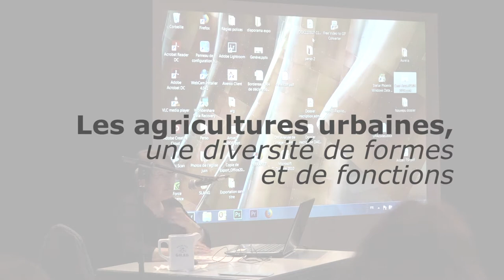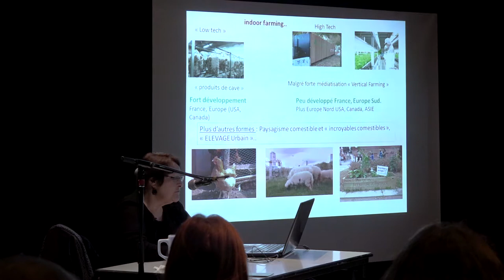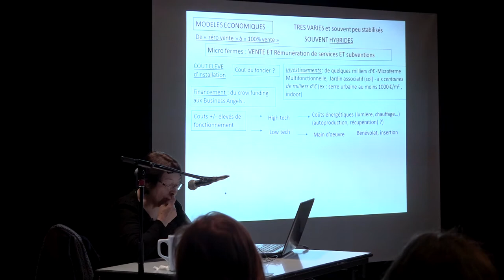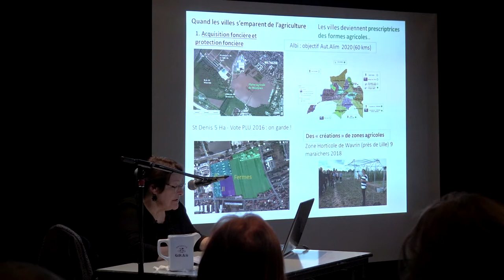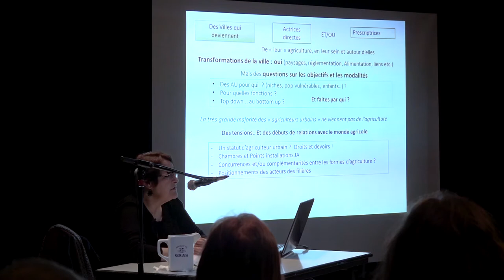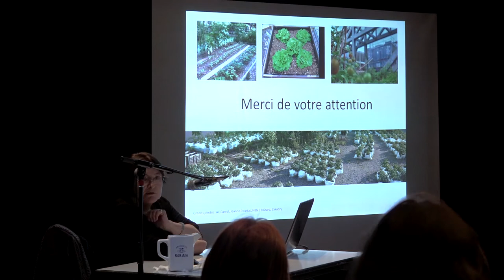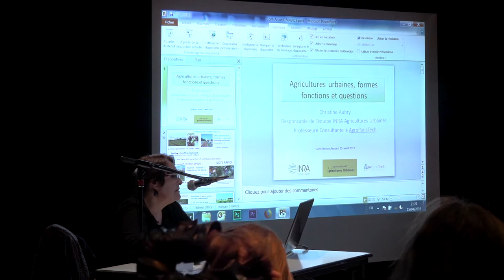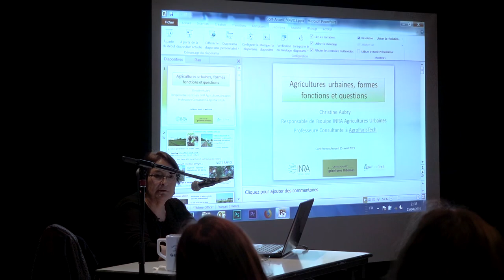Les agricultures urbaines | Christine Aubry | UPA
Christine Aubry est ingénieure de recherche à l’INRA/AgroParisTech à Paris, spécialiste de l’agriculture urbaine.

Toutes les conférences se tiennent à la friche culturelle Anis Gras, à Arcueil. Entrée libre et sans réservation.